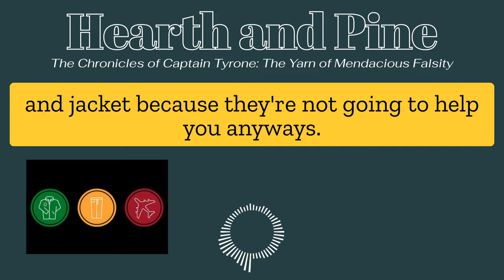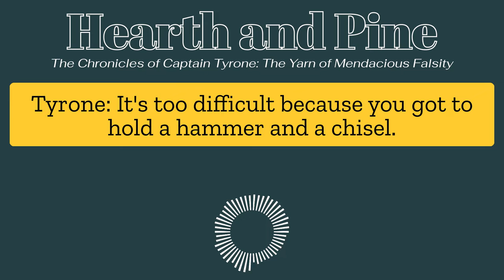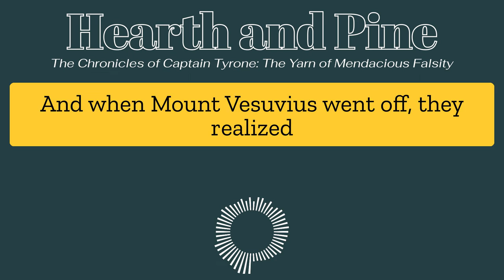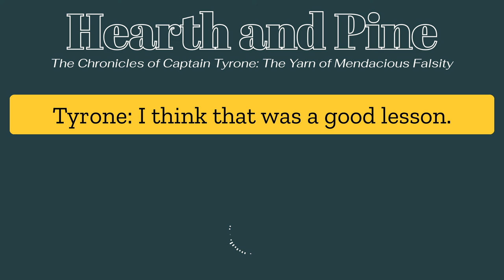Insight into the VRN : Volcanois Responsius Networkius - The Chronicles of Captain Tyrone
Hello! Welcome to Hearth and Pine, subseries The Chronicles of Captain Tyrone and the Yarn of Mendacious Falsity, where Captain Tyrone gives us a short and fantastic History Lesson on the earliest form of emergency response networking!

Learn about Pompeii, archeology, Roman and Greek names, and geologists who didn't know they were geologists!

PS - Please be sure to let us know how the volume comes out!